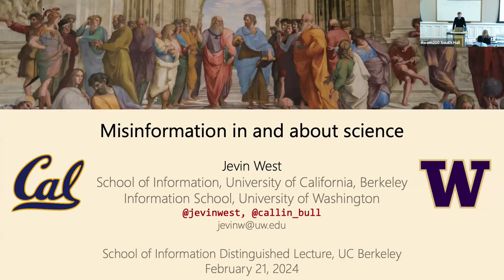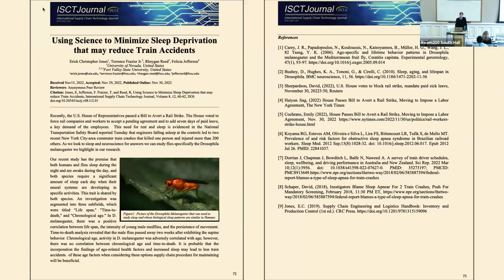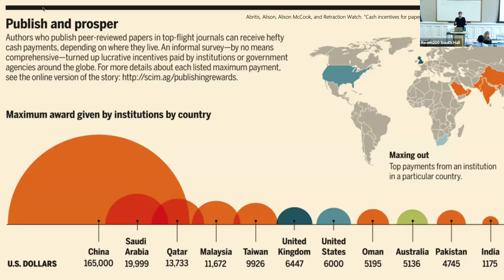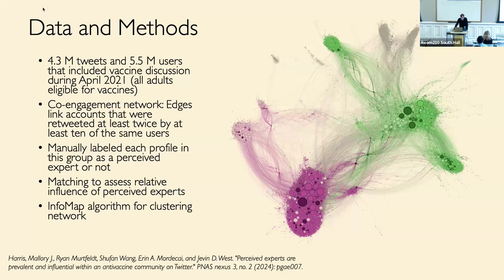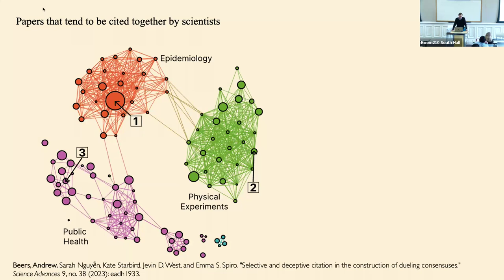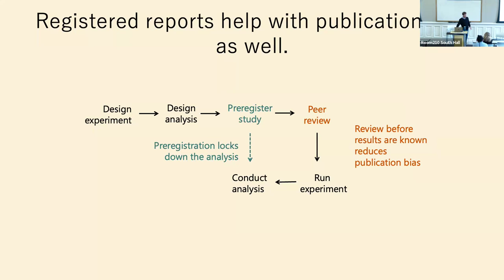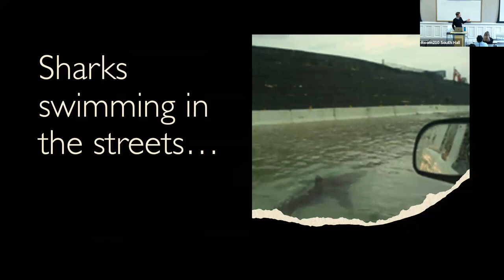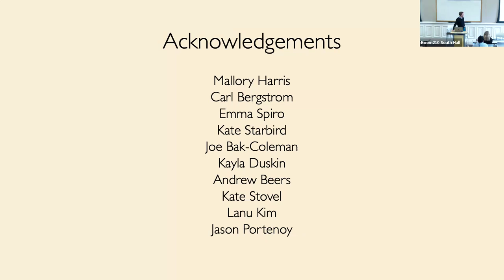Misinformation In and About Science — Jevin West (February 21, 2024)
Science is the greatest of human inventions. Through its norms and procedures, we have improved human health and longevity; we discovered the germ theory of disease, electromagnetism, and plate tectonics.

But what about the health of science? Internally, we see challenges, such as the reproducibility crisis, a rise in predatory publishing and pseudoscience, and now integrity threats from generative AI. Externally, we see attacks on science through disinformation campaigns, agnotogenesis, and political point-scoring.

Turning the proverbial microscope on science, I will first examine some of the potential mechanisms spreading misinformation. This includes the role of perceived expertise and perceived consensus in governing online discussions about science and health related topics. I will then end with a discussion of various intervention strategies, including efforts in policy, that my group has been exploring to mitigate the effects of misinformation in and about science.

Speaker: Jevin West

Jevin West is a visiting associate professor at the University of California, Berkeley, School of Information and an associate professor in the Information School at the University of Washington (UW). He is the co-founder and the inaugural director of the Center for an Informed Public at UW, aimed at resisting strategic misinformation, promoting an informed society and strengthening democratic discourse.

His research and teaching focus on the impact of data and technology on science, with a focus on slowing the spread of misinformation. He is the co-author of the book Calling Bullshit: The Art of Skepticism in a Data-Driven World, which helps non-experts question numbers, data, and statistics without an advanced degree in data science.